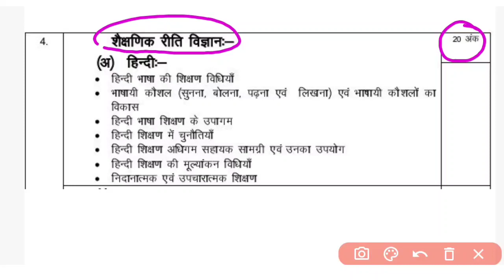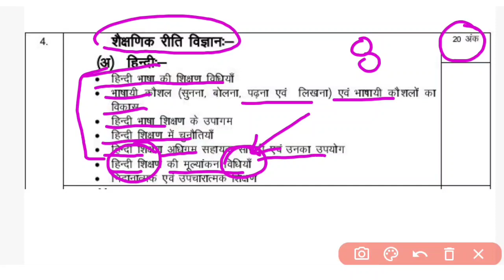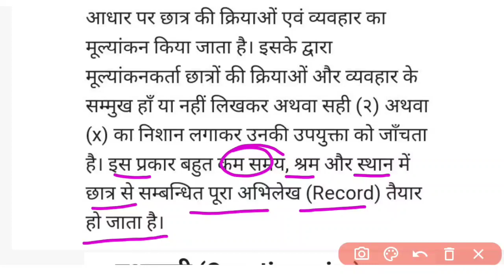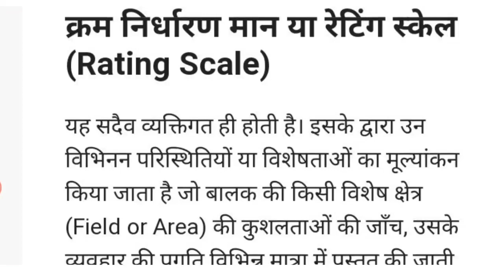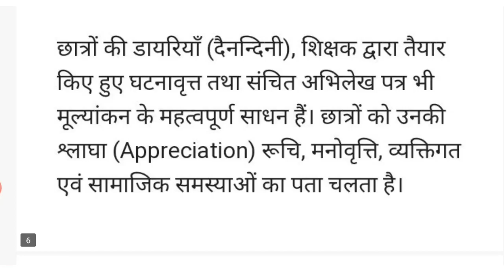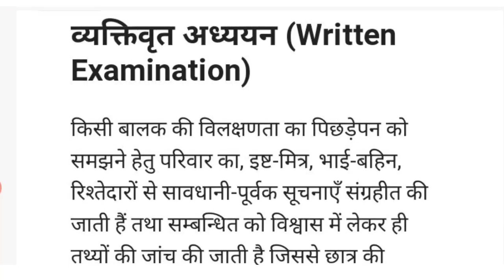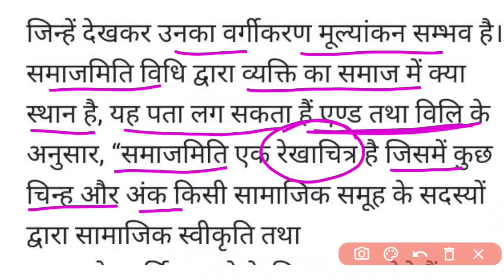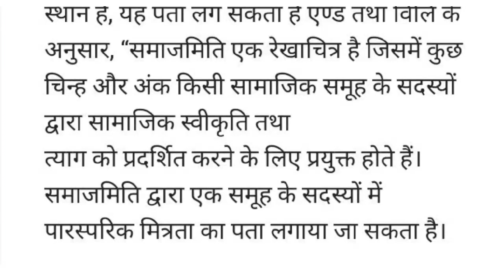Hindi shikshn ki mulyankan vidhiyan,reet main exam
Hindi shikshn ki mulyankan vidhiyan
Hindi shikshan vidhiyan
Hindi shikshan vidhiyan reet level 2
Hindi shikshan vidhiyan reet level 1
Hindi shikshan vidhiyan 2nd grade